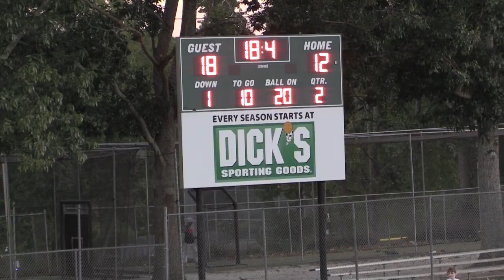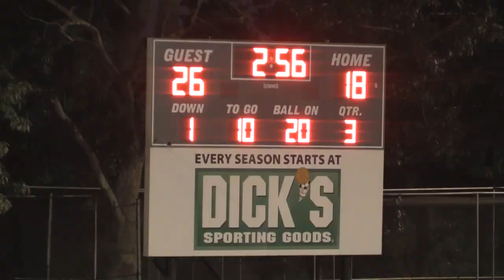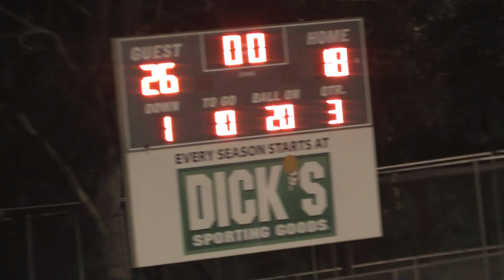Badgers vs. Longhorns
2022 NYO 4th Grade Football - Badgers vs. Longhorns